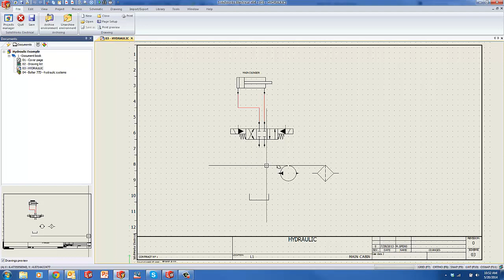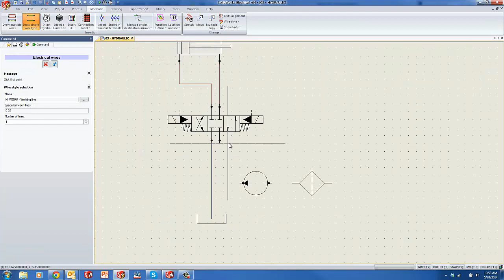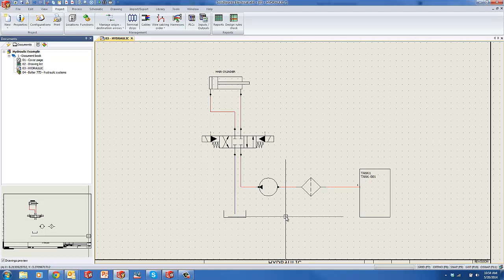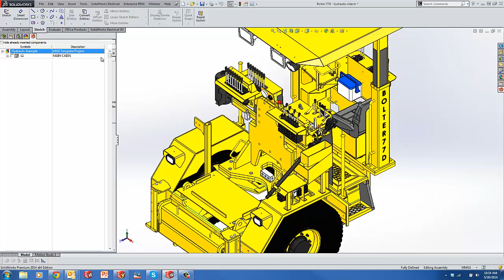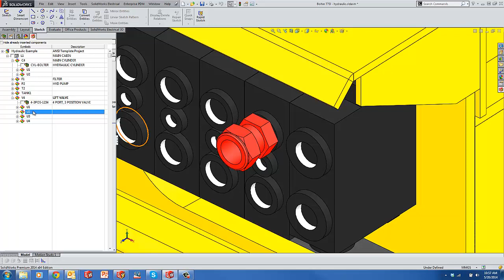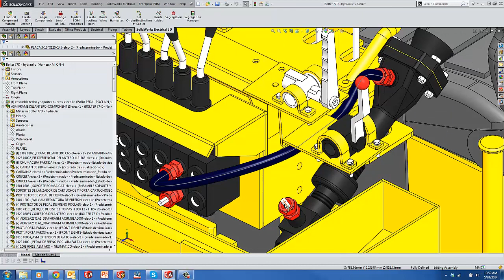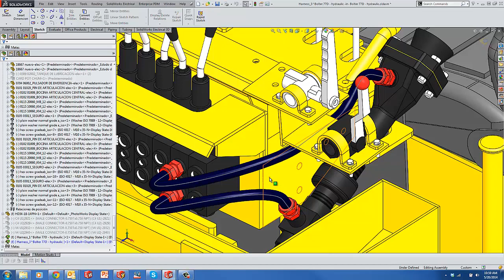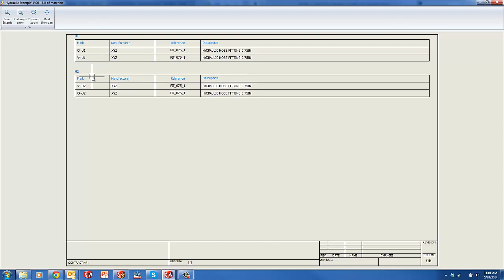SolidWorks Electrical for Hydraulic Design